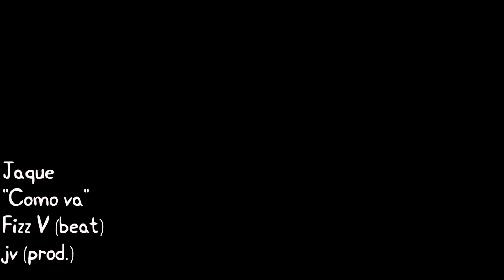Jaque - Como va (Fizz V, Jv)